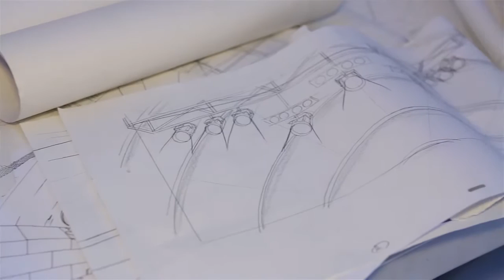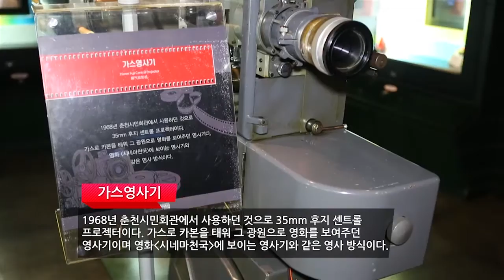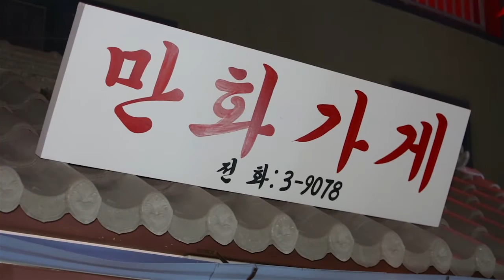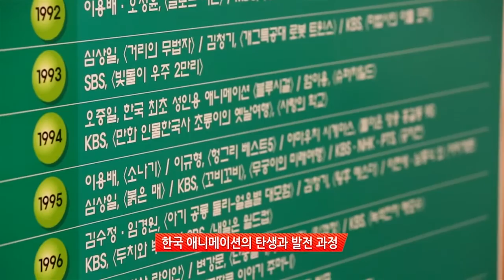춘천 애니메이션박물관